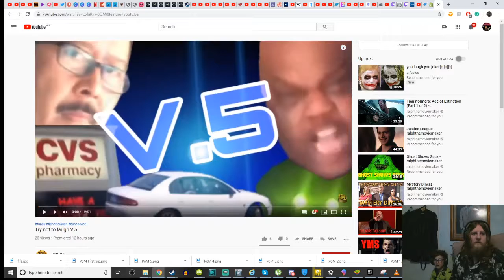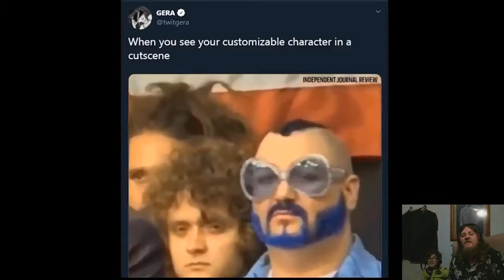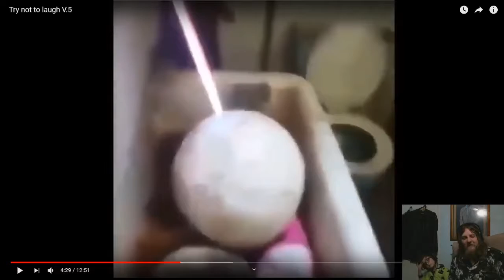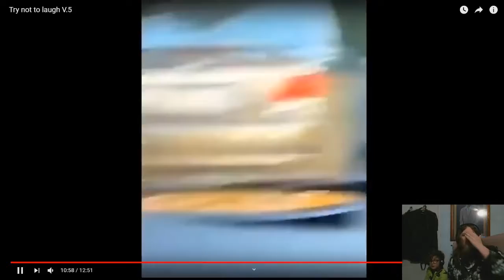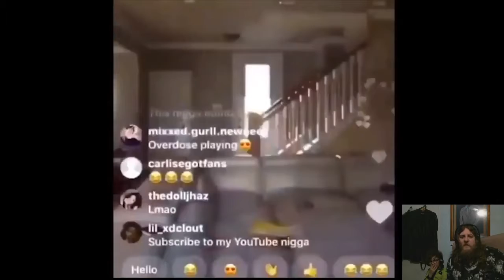Try Not To Laugh Challenge 10 - TGB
Merulu
Mitch Da Gamer